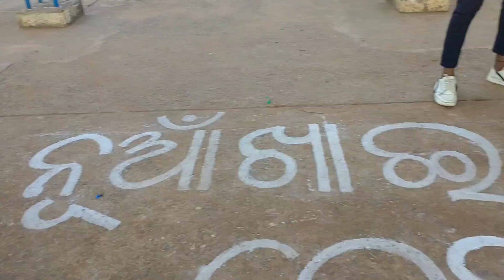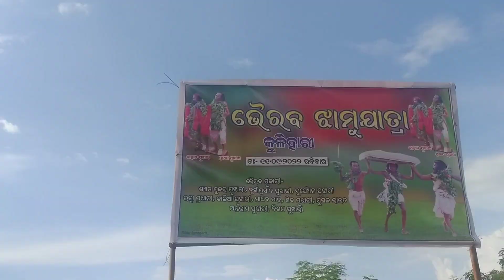chala misikina sabke nuakhi juhar 🙏 Happy ganesh chaturthi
chala misikina sabke nuakhi juhar 🙏karma  Happy ganesh chaturthi Baba buda Raja bless🙏 you jai maa lakneswari🙏 jai Kalahandi kulihari

Isha temple, Coimbatore
XPCR+33C, Coimbatore, Tamil Nadu 641109

I'm on Instagram as @manu_mc_933. Install the app to follow my photos and videos.

                MANU MC VLOG